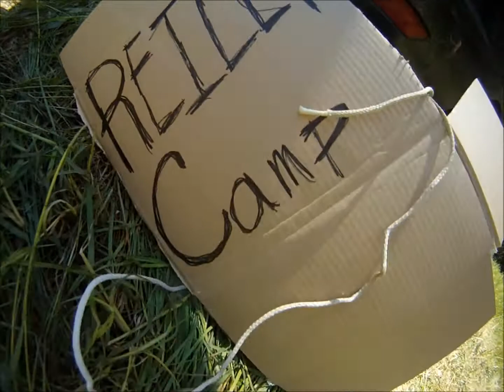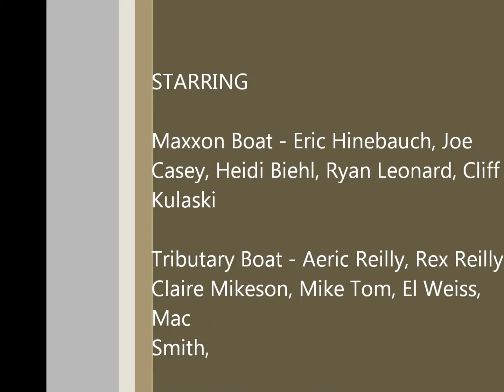Lochsa Highlight Reel YouTube Edit